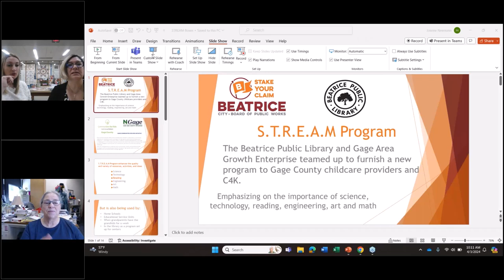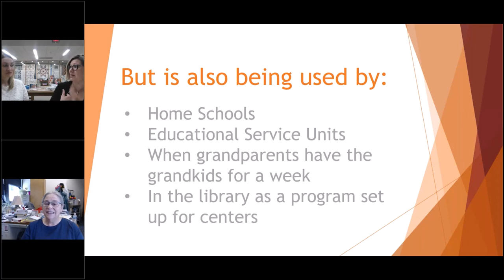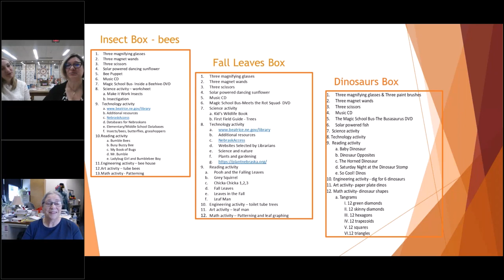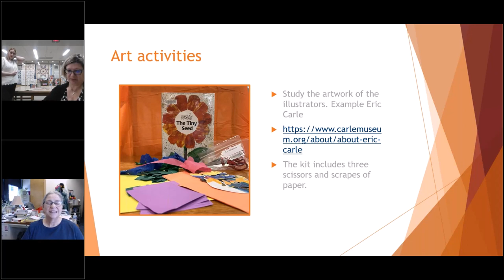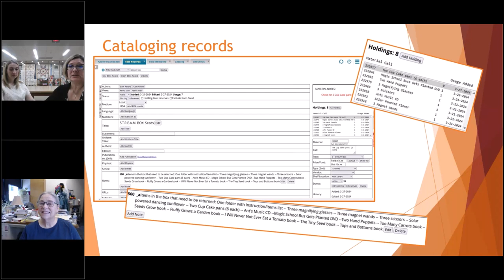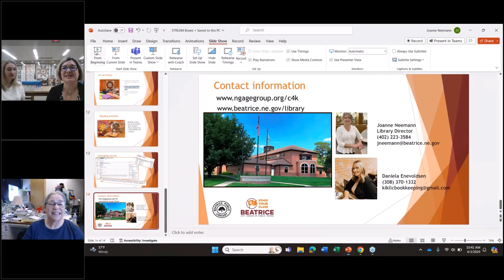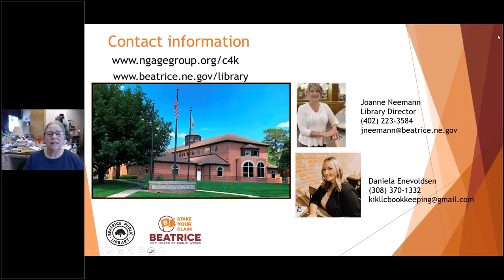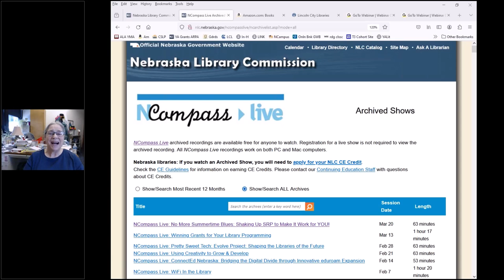NCompass Live: Improving the Quality of Childcare Through STREAM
Discover new and exciting ways to make learning fun with the Beatrice Public Library's interactive S.T.R.E.A.M. program boxes. With each themed activity box, students will have the opportunity to engage their minds and creativity on a multi-faceted journey exploring the Science, Technology, Reading, Engineering, Art, and Math of a chosen topic.

Presenter: Joanne Neemann, Director, Beatrice (NE) Public Library.